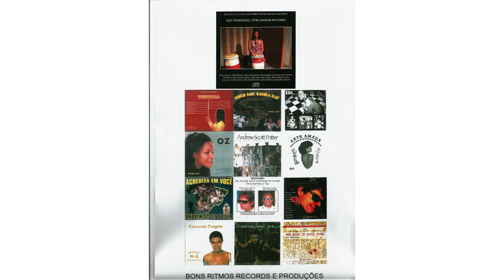Jazz Standards / Afro Bahian Rhythms : track 4.The Breeze and I /Ilu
Jazz Standards / Afro Bahian Rhythms :
 track 4.The Breeze and I /Ilu